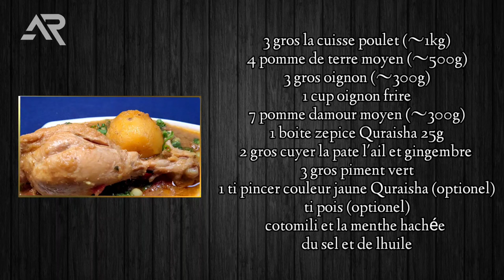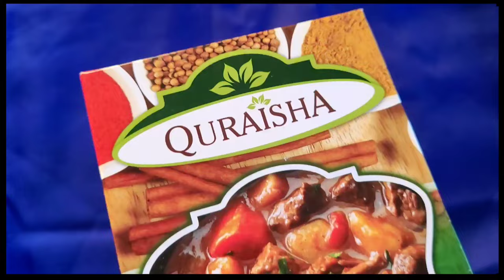Recette La Daube Poulet Facile (en Kreol 🇲🇺) | Rostone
Nou (@Rostone) ena plaisir pu partage nou recette bien facile La Daube Poulet Mauricien (aussi connu comme Cari Poulet Mauritian) en Kreol avec collaboration Zepice Quraisha.

Pou sa recette la, nou pou servi (6 person):

3 gros la cuisse poulet (~1kg)
4 pomme de terre moyen (~500g)
3 gros oignon (~300g)
1 cup oignon frire
7 pomme damour moyen (~300g)
1 boite zepice Quraisha 25g
2 gros cuyer la pate l'ail et gingembre
3 gros piment vert
1 ti pincer couleur jaune Quraisha (optionel)
ti pois (optionel)
cotomili et la menthe hachée
du sel et de lhuile

Zot kapav servi pomme d'amour dan boite, dan sa cas la, zot servi 3 pomme d'amour et so la sauce.

Nou fin servi la cuisse poulet, zot kapav servi blanc poulet.

Mauritian Chicken Stew Recipe
La Daube Chicken Recipe Mauritius
Mauritian Cari Poulet Recipe

Voix: Kailash Ragoo

Servi hashtag